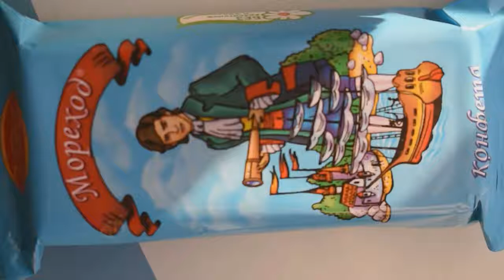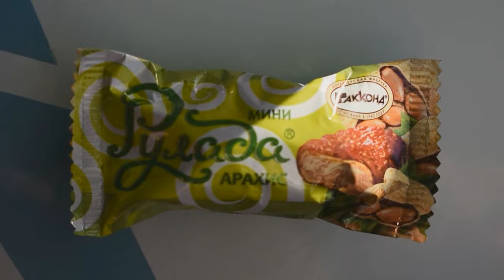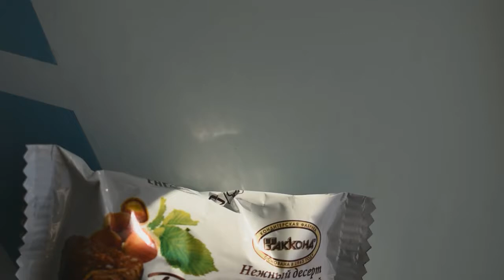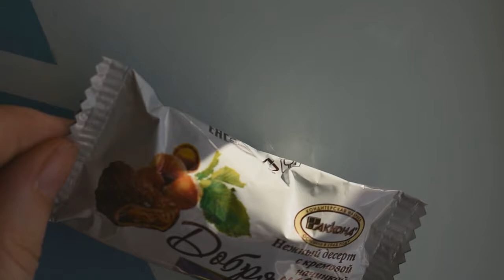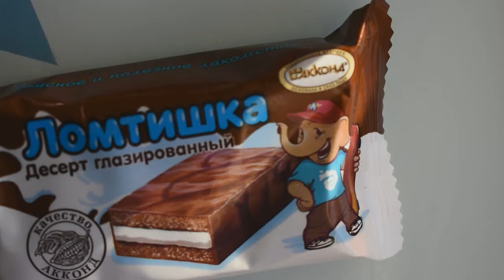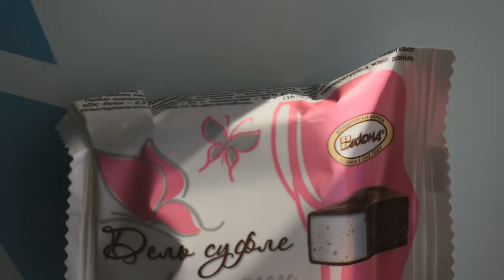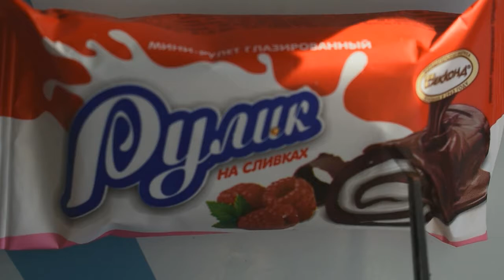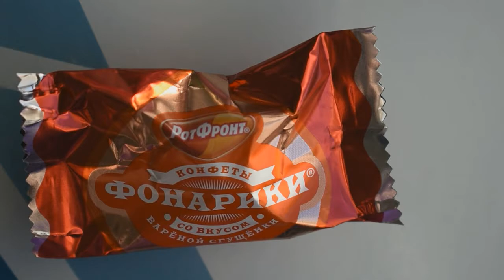Обзор конфет с разрезанием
Сегодня мы заглянем внутрь шоколадных конфет. Ну-ка, что там, что там? Обзор шоколадных конфет. Посмотри внутрь конфетки своими глазами.